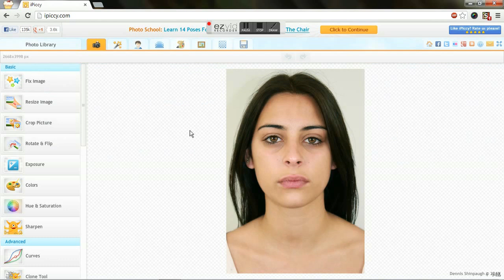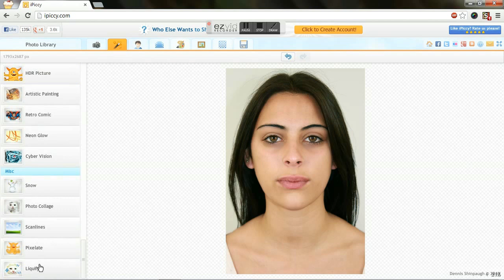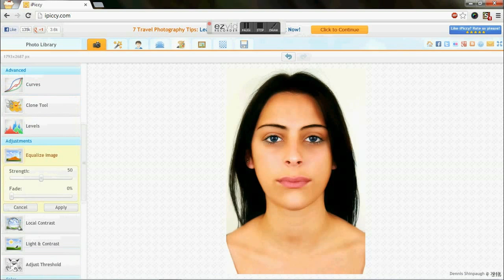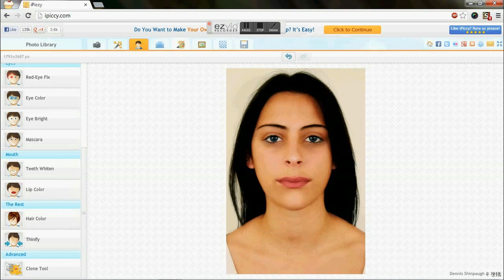Makeover Touch-Up With iPiccy